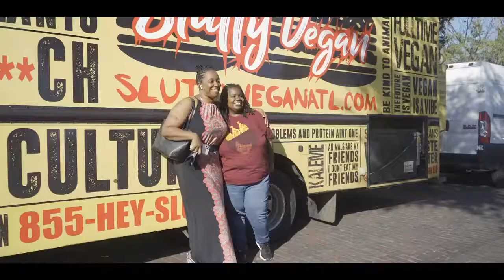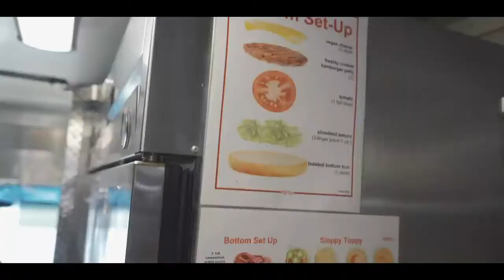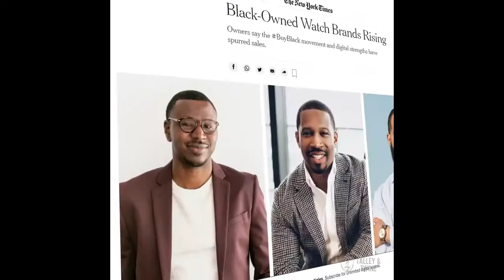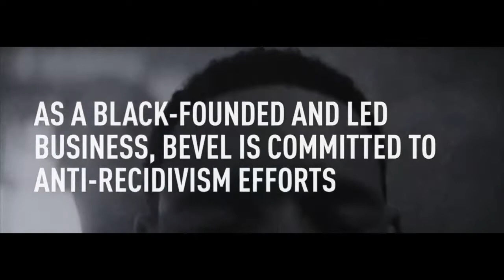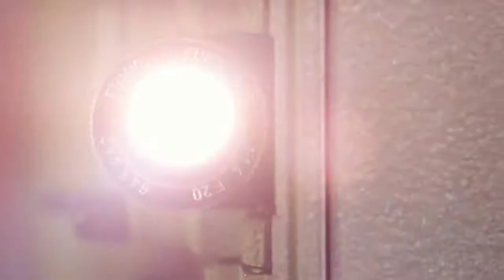PBA :: BLTN Ballers vs. DFW Just Hoops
Sunday, 07:00 PM EST Arlington, TX